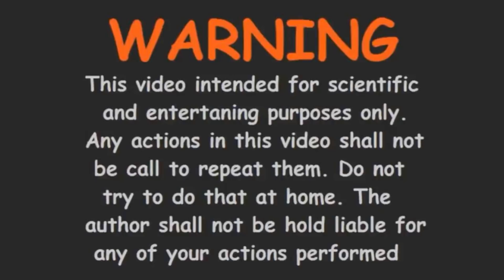Amazing Candle Tricks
Hi guys,
A new Video released  "Two Amazing Candle Hacks"
To see more, Like and Sub.